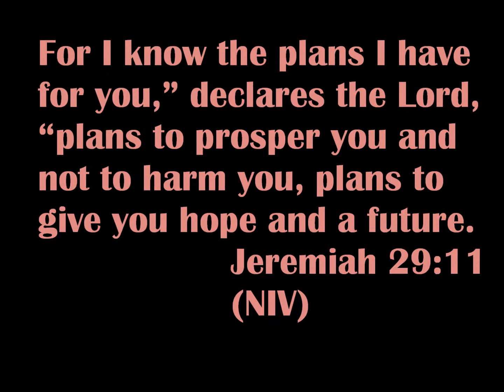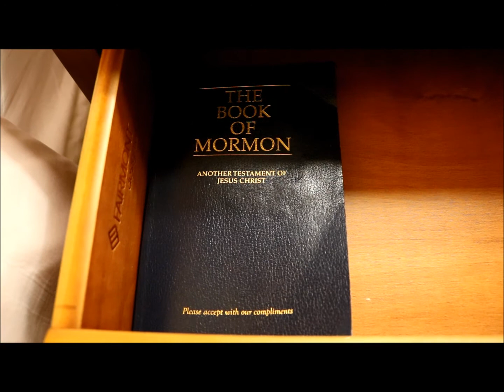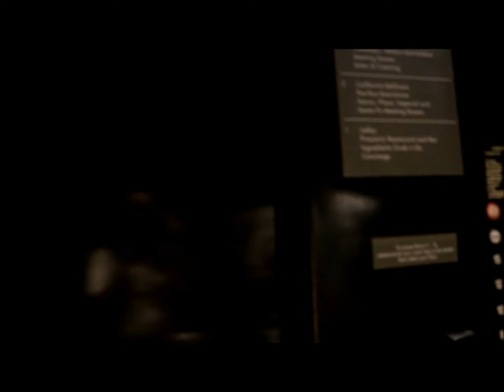San Diego Travel | Gaslamp Quarter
Hello everyone! Gaslamp Quarter in San Diego had brothels, bites and booze. Now, this area still has bites and booze. I visited San Diego with my dad in October 2019. We had some bites in the neighborhood. Gaslamp Quarter is a safe downtown area to walk in the evenings and that was why I stayed at the Westin hotel. Please use common sense when visiting. of course.

What's in my travel backpack (as my plane ticket was a basic economy with United Airlines, I could only bring a personal item):
1. Water bottle
2. Extra bag
3. Wipes (not in the video)
4. Toiletries (toothbrush, mouthwash, retainers, lip scrub, face lotion, body wash)
5. Clothes (not in the video)
6. Camera with battery and charger (not in the video)

Edited using the Windows Live Movie Maker desktop app
Hello everyone. I am Natasha L. and I make videos to share my experiences. Come join me as I explore the the United States, looking for tourist and local hot spots.